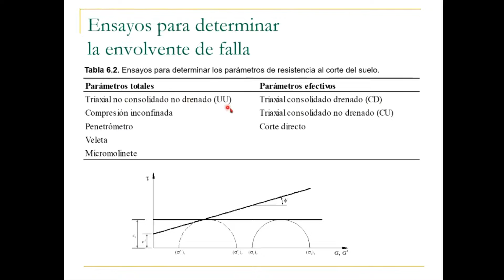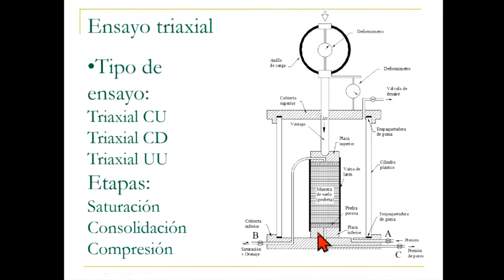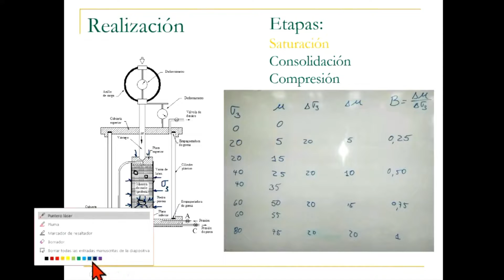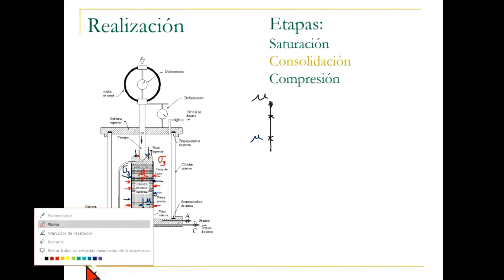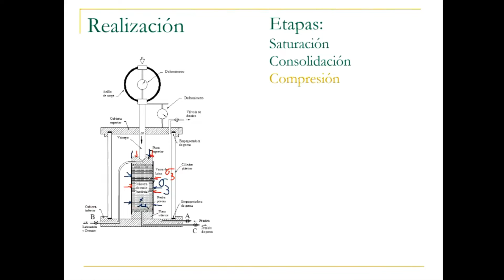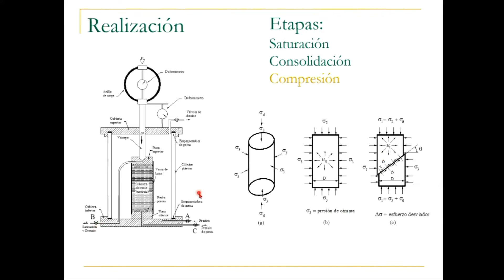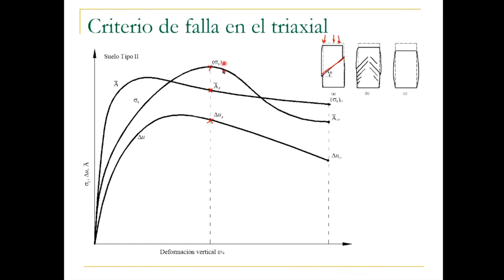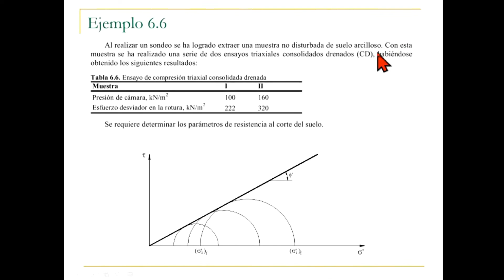Ensayo Triaxial CU, CD, UU - Mecánica de Suelos I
Resistencia al Corte - Mecánica de Suelos I

Ensayo Triaxial - Introducción 0:00
Etapas del Ensayo Triaxial - Saturación 4:38
Etapas del Ensayo Triaxial - Consolidación 11:52
Etapas del Ensayo Triaxial - Compresión  16:48
Etapas del Ensayo Triaxial - COmpresión hasta la falla 22:14
Criterio de falla en el triaxial 25:56
Determinar Envolvente de Falla con Triaxial 27:43

Clase Gestión 2/2020
Explicación dada por el Ing. Salinas Pereira Luis Mauricio de la Universidad Mayor de San Simón de la Facultad de Ciencias y Tecnología de Cochabamba-Bolivia (UMSS)